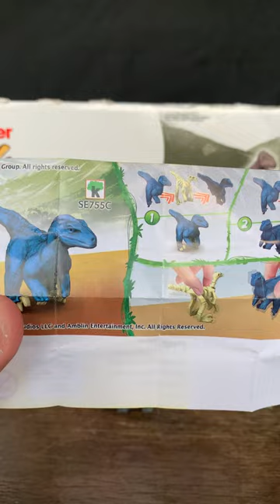Kinder Ovo Dinosaurs 9